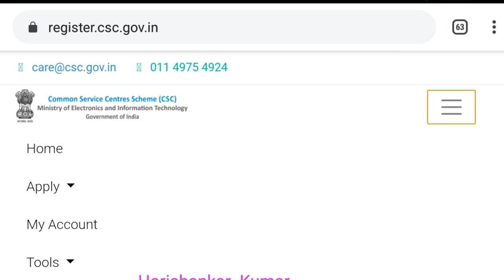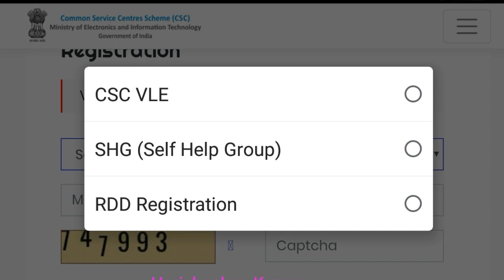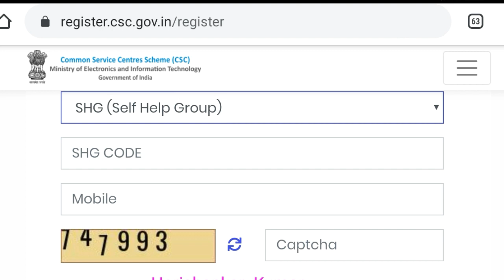CSC ID ऑनलाइन आवेदन जल्द शुरू होने वाला है CSC ID SHG कोड से कैसे रजिस्ट्रेशन करें अच्छी कमाई करें